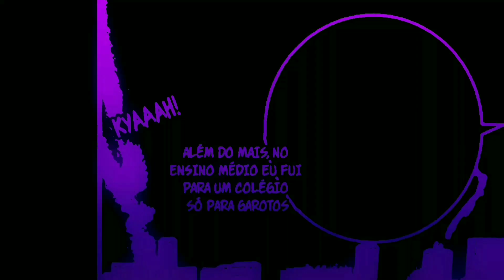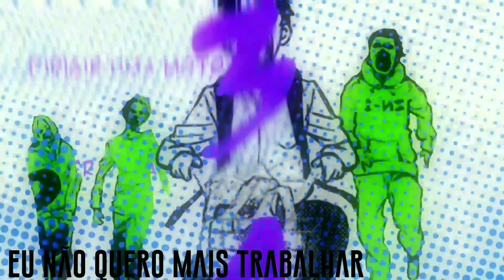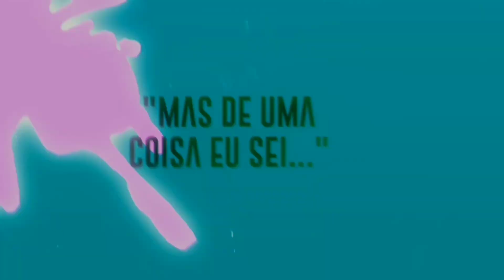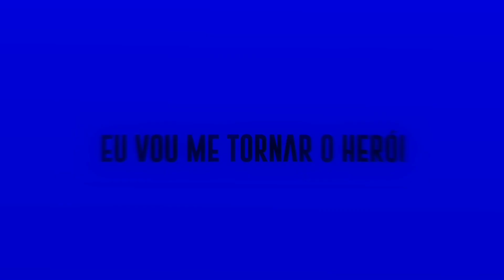Akira 🧟‍♂️- Zom 100 - (UM HERÓI) Wb Nitsu.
Akira é um personagem do anime zom 100, ele ficou preso em um serviço abusivo, e eu maior sonho e ter liberdade de fazer o que quiser. a cidade tá infestada de zumbis, então ele decide se tornar um herói.

Letra/voz: wb
Mix/master: wb
Participação: @KGRS @luddyreis @LeahciM_
Edição: Seu inimigo
Arte: th comic
Thumb: @JH-PRODU
instrumental @prodbykabz2164